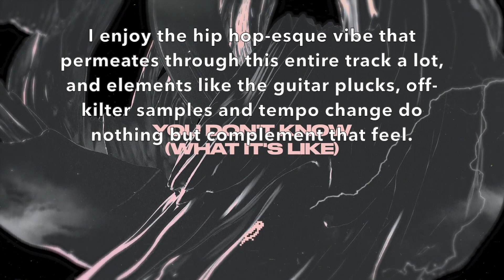Ranking Rome In Silver - Like Lightning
Some electrifying tunes right here!

【Ranking Scale:】
0-0.9/10 - Abysmal
1-1.9/10 - Terrible
2-2.9/10 - Very Bad
3-3.9/10 - Bad
4-4.9/10 - Subpar
5/5.9/10 - Alright
6-6.9/10 - Decent
7-7.9/10 - Good
8-8.9/10 - Great
9-9.9/10 - Amazing
10/10 - Masterpiece